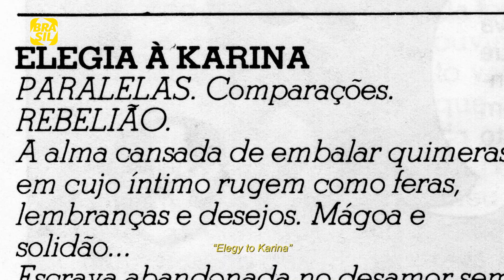"Vento Seco" e "Vil, má" em Berlim | Cinejornal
E também na TV:
NET: canal 650 HD e canal 150 SD
Oi TV: canal 806 HD e canal 66 SD
SKY: canal 113 ou 513
Claro TV: canal 650 HD e canal 67 SD
Vivo TV: canal 103
Vivo TV (DTH): canal 806 HD e 566 SD